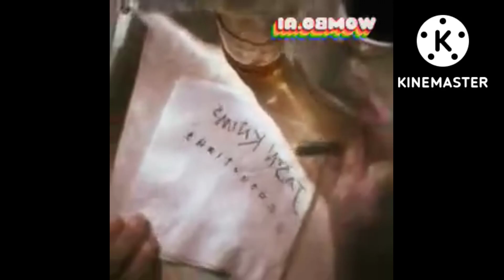all preview 2deepfake part 3